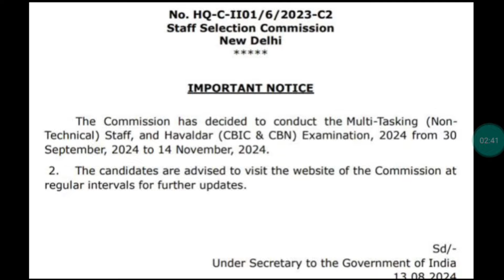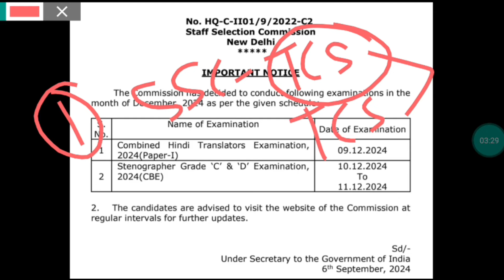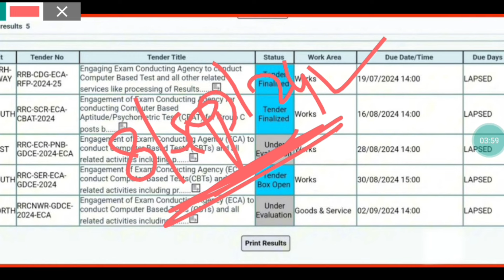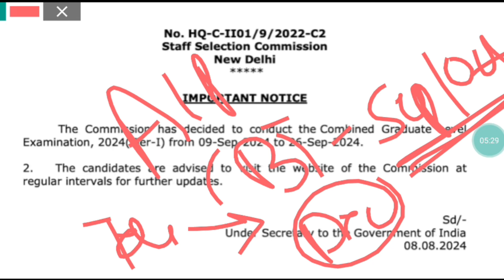🔥ALP & Technician Exam Date 2024 || Exam Conducting Agency Final✌️